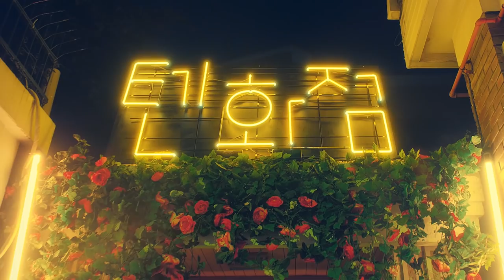(광고) [피키캐스트] 한 순간에 사라진 의문의 가게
어디서도 보지 못 한 굿즈들만 있다는 이 가게
어쩜 다 내 스타일...★